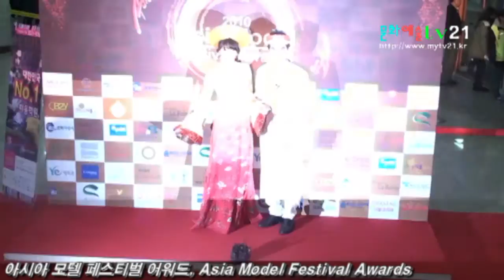레이싱모델인기상 류지혜 외, 문화예술TV21 한국문화예술영상콘텐츠협회 촬영 편집, 아시아 모델 추억의 영상 12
자매사 옥토배기산업, 한국공예문화협동조합, 무균열뚝배기, 생활도자기, 악세서리, 쥬얼리, 목기생활용품 옥토배기 상표등록, 통신판매번호 2016-서울송파-1134, 홈페이지